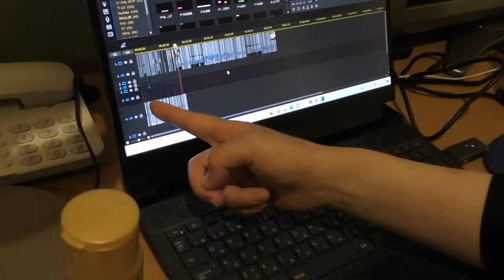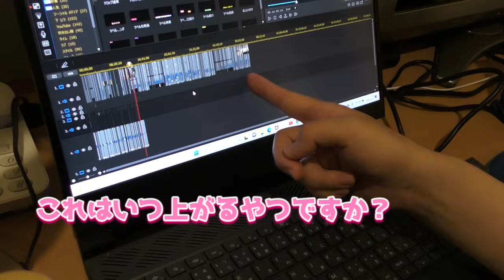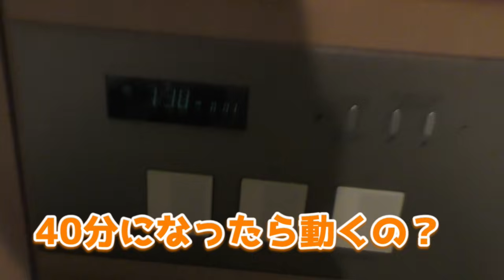ディズニーランド前日！ホテルを大満喫のはずが…【修羅の香り】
ディズニー前日に修羅場なわけがないじゃない！

（概要欄:あん)

こゆき亭あん処（@koyukitei_andokoro）

右京。

◇BGM
　　　　　DOVA-SYNDROME